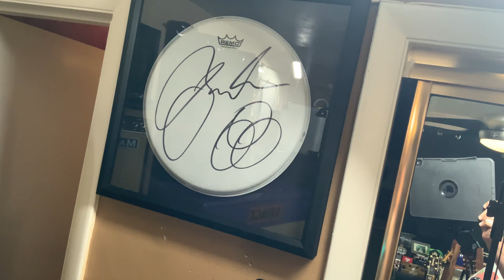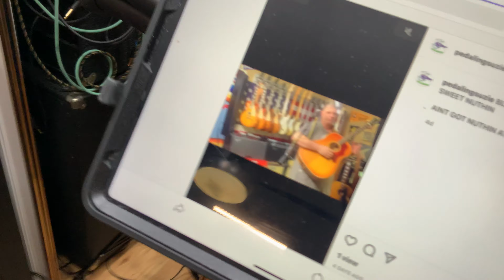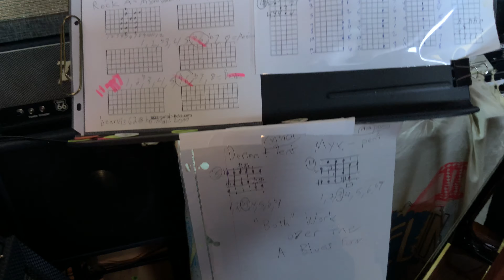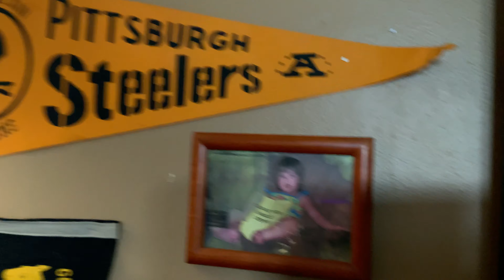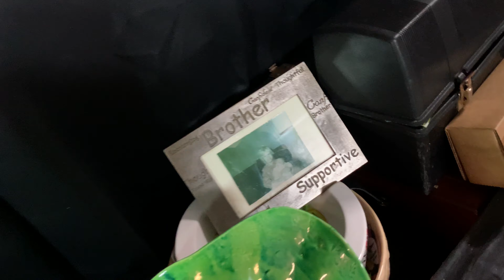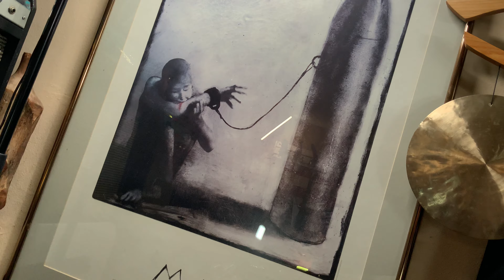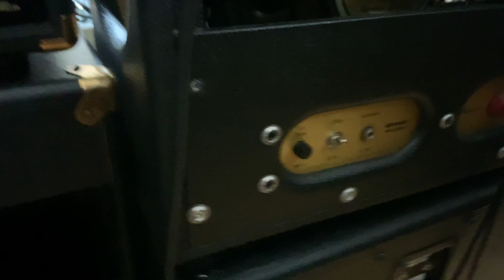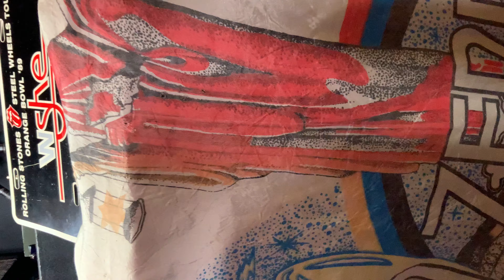🚧🎼🌀🚲Pedalingsuzie Sound Lound Music🚲🌀🎼🚧Under Construction🚧🚲🌀🎼Part too-nonfiction🎼🌀🚲🚧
May what you root into be rooted in truth 🚲 part two of a studio under construction 🚧 walk around and talk about 🎼🌀🚲